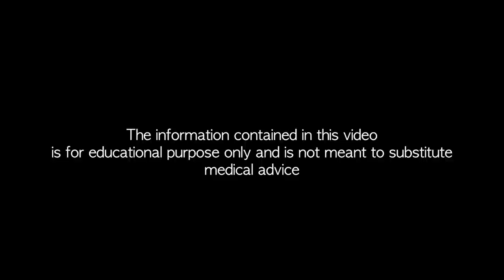Sleep - Integrated Medicine - Dr. Michael Wald